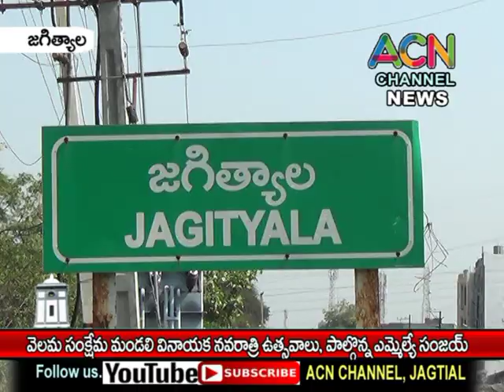జగిత్యాల వెలమ సంక్షేమ మండలి ఆధ్వర్యంలో వినాయక నవరాత్రి ఉత్సవాలు, పాల్గొన్న ఎమ్మెల్యే డా. సంజయ్